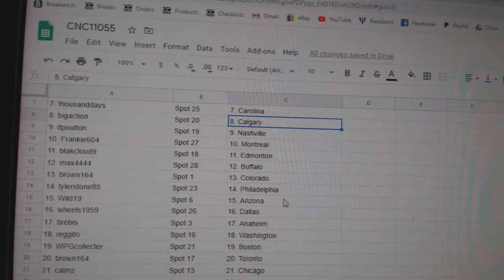Team Randoms - C&C GB #11,055